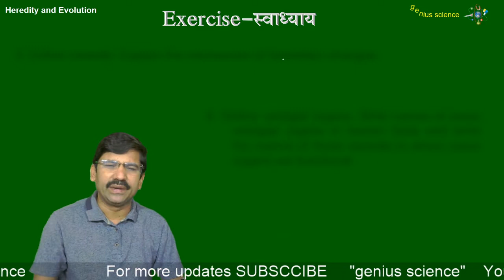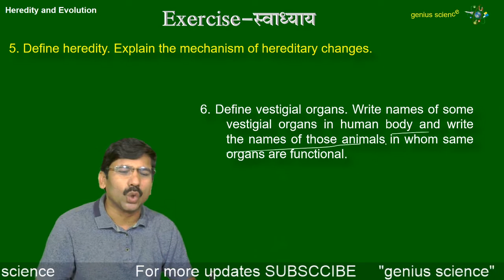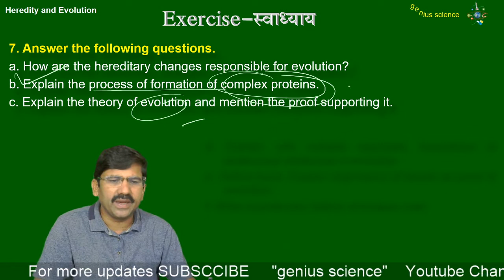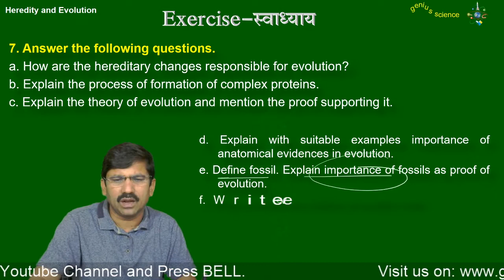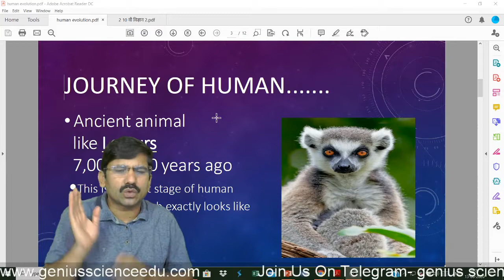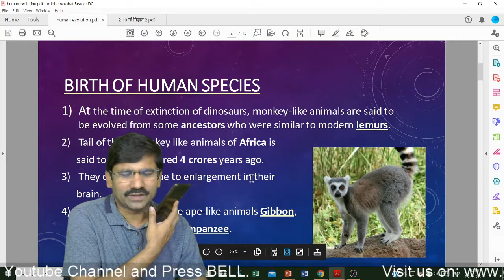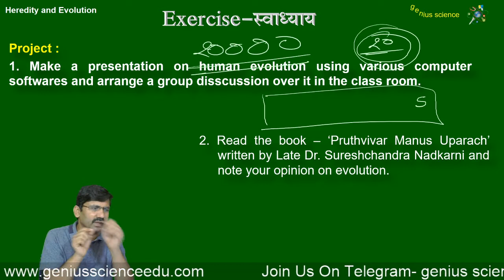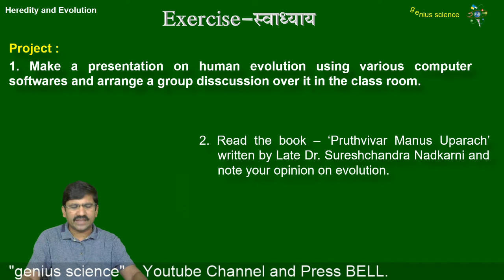1th Science | Heredity and Evolution- आनुवंशिकता व उत्क्रांती | Exercise-स्वाध्याय -2 प्रश्नोत्तरे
Hello Friends,
This video is very important for class 10th 11th 12th NEET, JEE, CET, MPSC, UPSC and all exam.
This video from class 10th Science Chapter:- Heredity and Evolution- आनुवंशिकता व उत्क्रांती  Sub Topic:- Exercise-स्वाध्याय -1 (Q.1 to Q.4)

Our faithfully
*(genius science)*